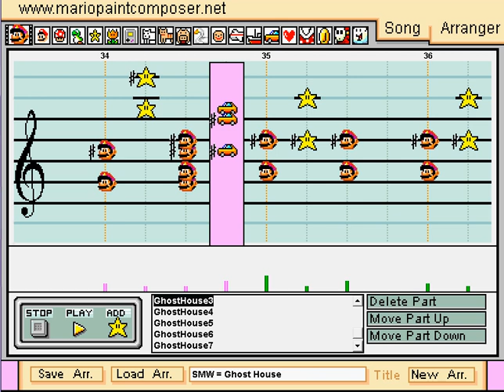Ghost House, Super Mario World - Mario Paint Composer 2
Hmeh.

Had a good bash at the pitch bends, they'll sound better at a lower volume. :P

Halloween special, because I can name it so.

Early 300 sub special, because I can't be bothered to make another something fish or a rather or thing of some and I haven't really ever been that concerned with specials. :P

OH OH OH SUPER SPECIAL THANKS TO BALLOON303 FOR RECORDING THIS FOR ME!